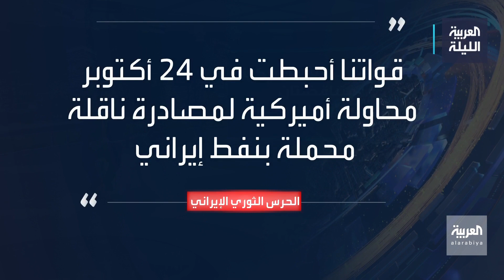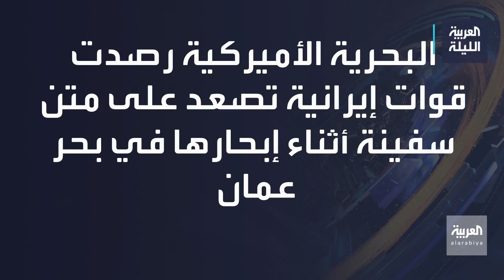3 روايات متناقضة حول ناقلة محملة بنفط إيران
3 روايات متناقضة حول الناقلة المحملة بالنفط الإيراني.. واشنطن تكذب ادعاءات طهران وموقع تتبع يكشف المسار